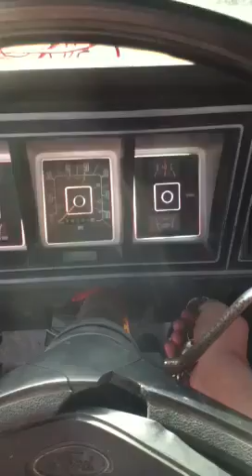My 1978 Ford f100 custom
In the process of rebuilding it , new 4 barrel edlbrock carb / 400 cfm , custom straight pipe. Soon to have a 7 inch lift and 37 swappers.